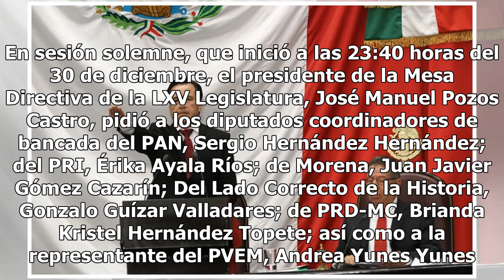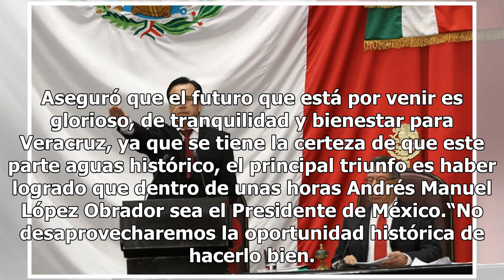Toma protesta como Gobernador Cutiláhuac García Jiménez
Dos minutos antes del primero de diciembre Cutiláhuac García Jiménez tomó protesta como Gobernador Constitucionalen el Congreso del Estado. En sesión solemne, que inició a las 23:40 horas del 30 de diciembre, el presidente de la Mesa Directiva de la LXV Legislatura, José Manuel Pozos Castro, pidió a...